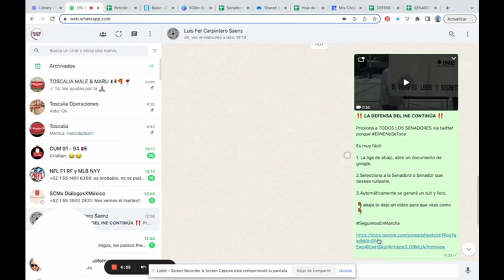Sociedad Civil México: Campaña para mandar tuits a Senadores, y recordarles que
‼️ *LA DEFENSA DEL INE CONTINÚA* ‼️

Presiona a TODOS LOS SENADORES vía twitter porque

Es muy fácil:

1. La liga de abajo, abre un documento de google.

2.Selecciona a la Senadora o Senador que desees tuitearle.

3.Automáticamente se generá un tuit y listo.